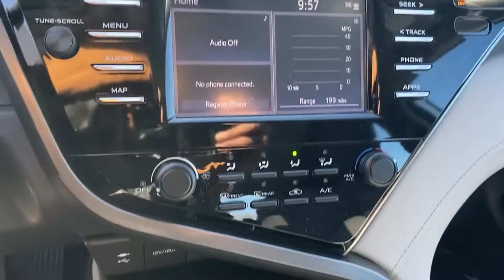Used 2019 Toyota Camry LE 4T1B11HK7KU765313 Greenvale, Westbury, Roslyn, East Hills, Long Island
2019 Toyota Camry LE 4T1B11HK7KU765313 Video

This 2019 Toyota Camry LE 4T1B11HK7KU765313 is full of phenomenal features such as: